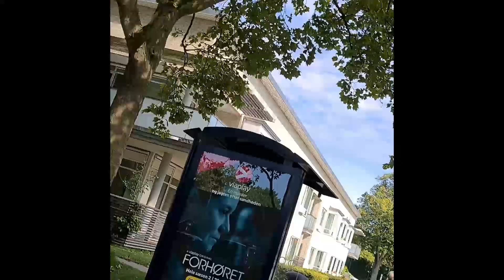BodyCam – Virum to Lundtofte via Brede. A walk through the suburbs north of Copenhagen, Denmark.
A quiet walk through the suburbs of Virum, Brede and Lundtofte in Kongens Lyngby north of Copenhagen.